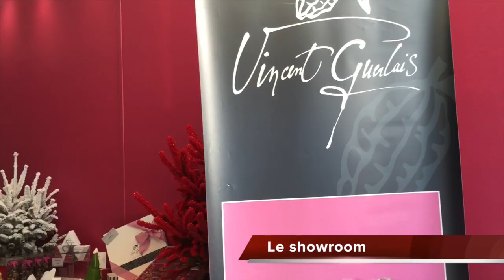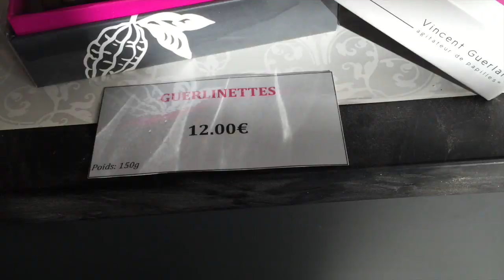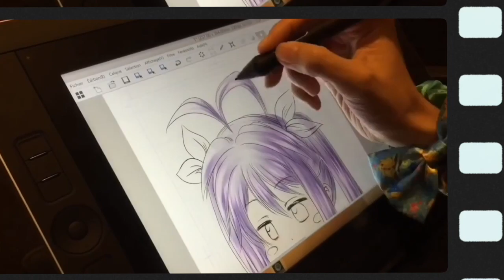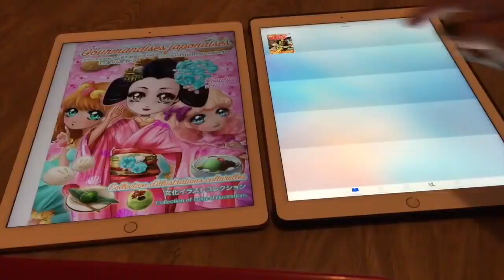[Dégustation #1] Mes 3 chocolats préférés chez Vincent Guerlais - chocolatier, Nantes, France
J'adore le chocolat, alors j'avais envie de vous montrer mes 3 coups de coeur de mon chocolatier préféré de ma ville ^_^ -- No sponsor, j'achète tout comme une grande gourmande et je partage librement comme une passionnée (⋈◍›◡‹◍)

+ Panasonic Lumix GX1, iPhone 6S Plus, iPhone 6 Plus, iPad Pro

★ Illustratrice & YouTube créatrice ★
( France & Japon )

♥ Passions ▼
# Art, illustrations, mon travail
# Technologies, photo, Apple enthusiast
# Gourmandises, recettes, dégustations
# Travelog, voyages, découvertes
# Anime & manga & jeux vidéos
# Événements culturels
# Invités, jeunes youtubers en herbe